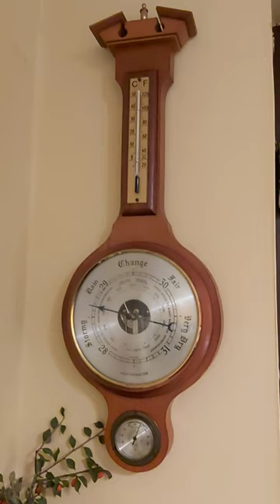good to know about the weather have barometer in our kitchen.